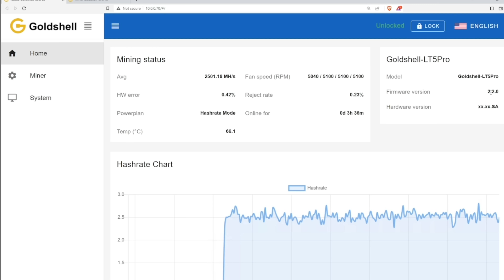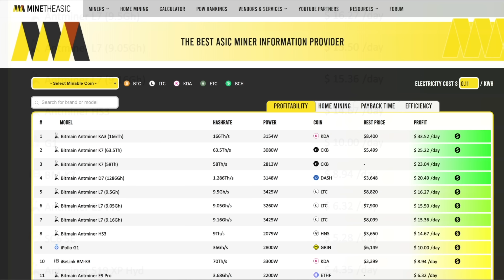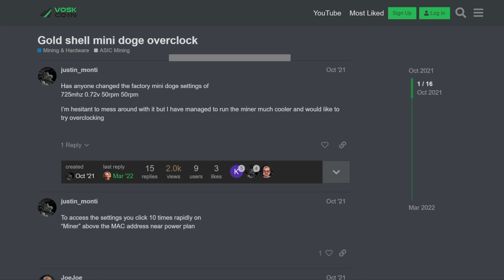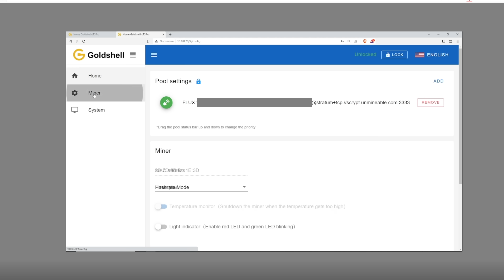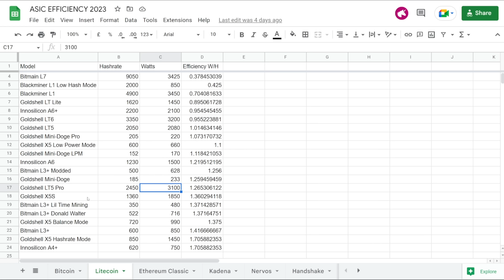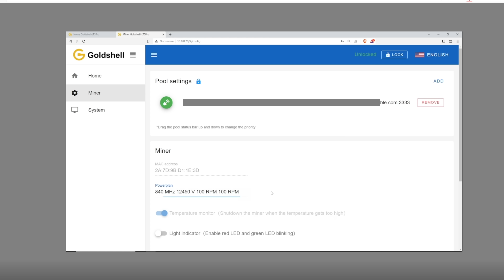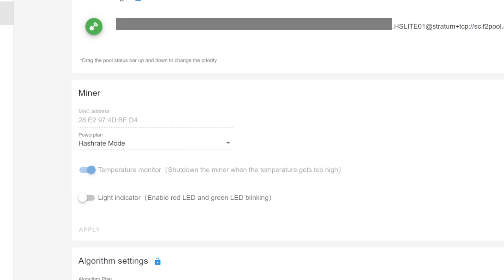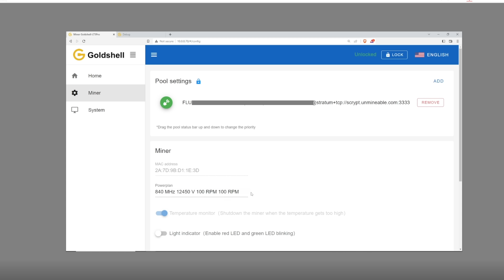I didn't know you could do that...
Protect your Crypto with this (PAID LINK)
Protect your Online Accounts with these (PAID LINK)

120GB SSD Hard Drive (PAID LINK)
7" Portable Monitor (PAID LINK)